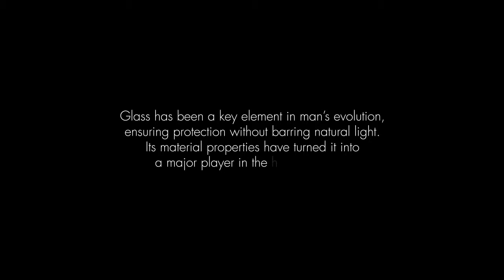Artemide Glass Collection 2015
ARTEMIDE dostepne w naszym sklepie ECRYSTAL.pl